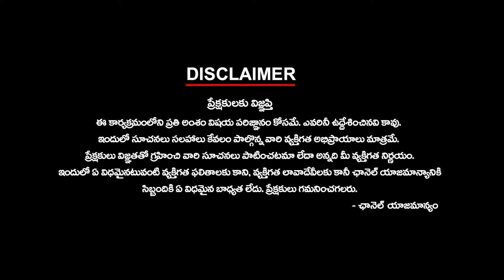క్యాబ్ డ్రైవర్ పై దాడి | కేసు నమోదు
క్యాబ్ డ్రైవర్ పై దాడి | కేసు నమోదు | ktvtelugu @KtvTeluguNews